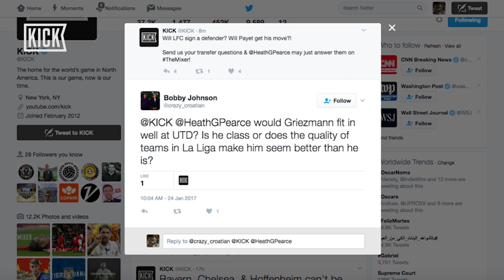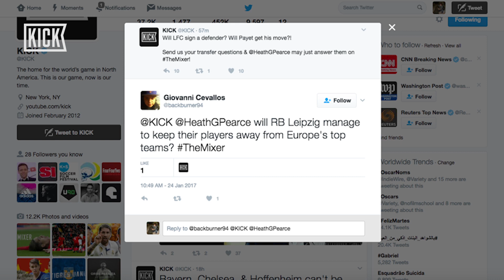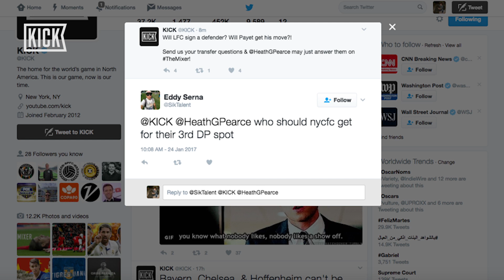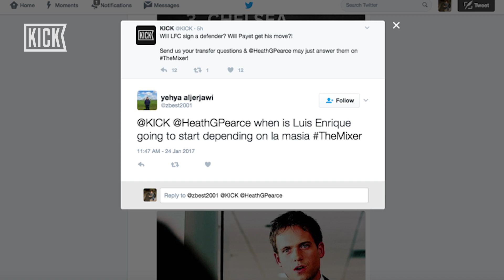Is This Dortmund Wonderkid The Next Zlatan? | Transfer Q&A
With a week left in the January transfer window, Heath talks Antoine Griezmann, Barcelona, Dortmund's new starlet Isak, RB Leipzig, Leicester City and NYCFC in a Q&A.

Soccer culture and the game itself are energetic, vibrant, and exciting. At the heart of this are the fans. Today’s fans have the opportunity to define the culture and identify of the future of the sport. KICK is pushing the soccer agenda at home and abroad through daily content and editorial that celebrates and empowers fans of the beautiful game.

This is our game. Now is our time.

Between our daily news show, The Mixer, and our on location pieces, KICK is bringing the world’s game to you. We don’t care if it’s Barcelona vs. Real Madrid, Portland vs. Seattle, or your two local teams – they all have a place here at KICK.